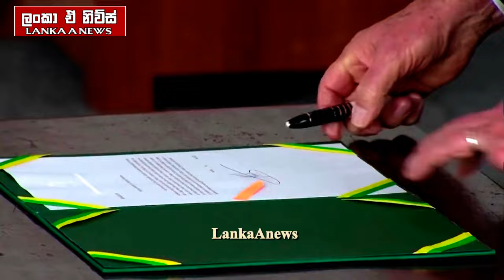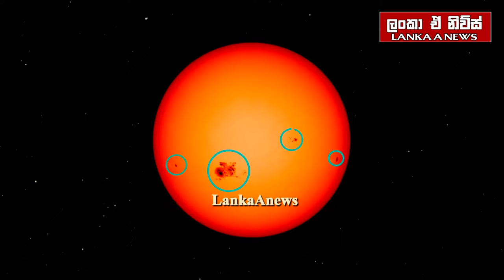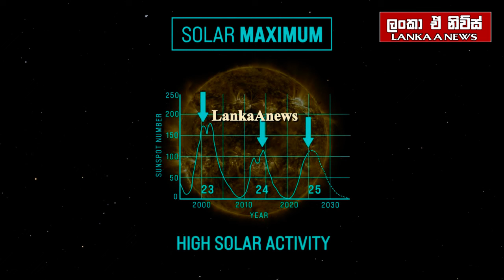ඊශ්‍රායල අනතුරු ඇගවීමක්/හිස්බුල්ලා දැඩි තීරණයක/ට්‍රම්ප්ගෙන් බලපෑම්/රුසියාවට චෝදනා-අද විදෙස් විත්ති